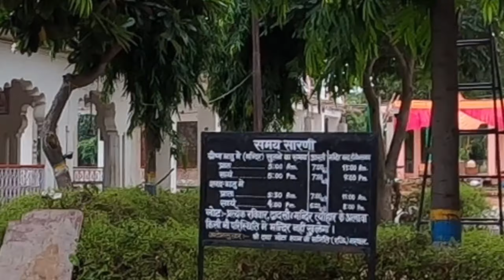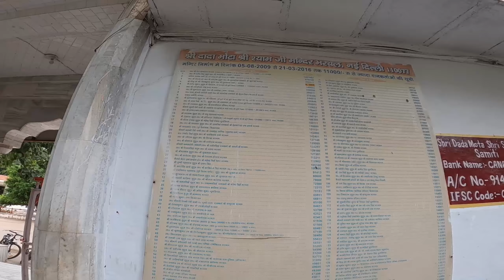Shri Shyam Ji (Dada Mota) Mandir, bhartal dham sec 26 dwarka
aaj hum gaye bhartal dham par mandir band mila next time open time me jayege
ye mandir dwarka sec 26 ke bhartal gaao me hai
ye ek shiv mandir hai or saat me is mandir me khatu shyam baba bhi virajmaan hai